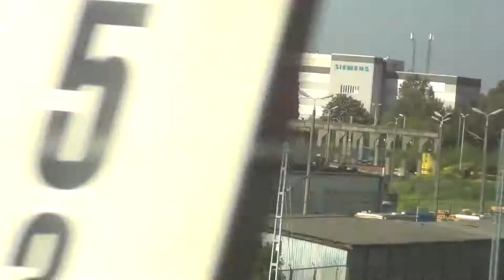20170525003430 Moscow2Warsaw Poland Approaching WarsawWschodniaStn